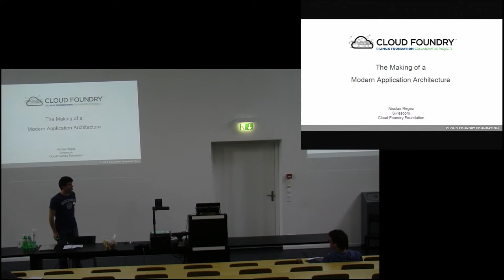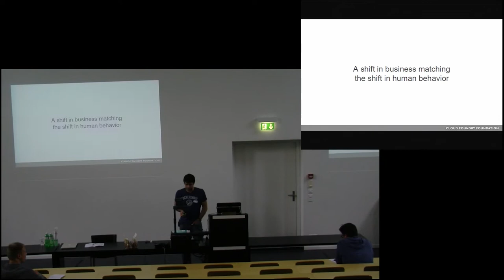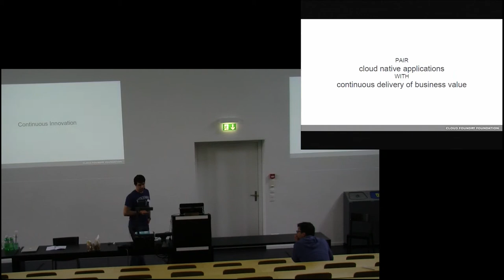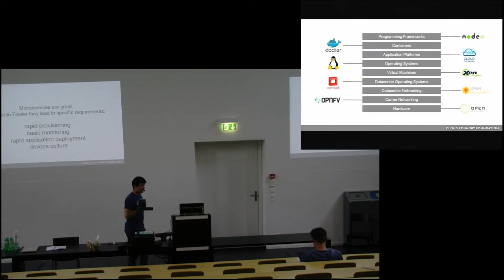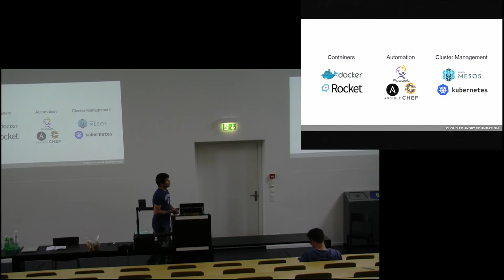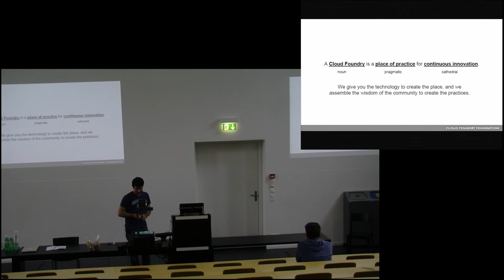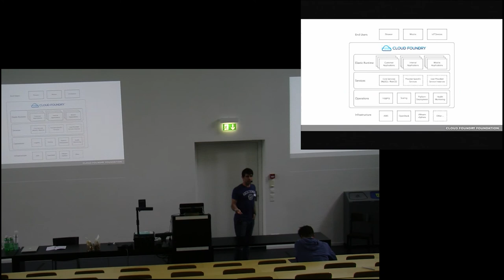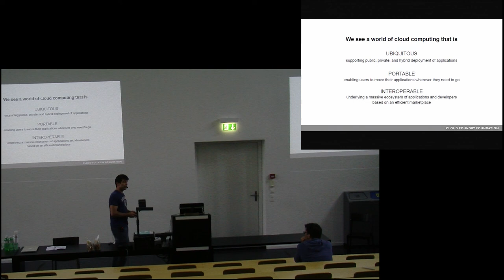Talk 13 - Nicolas Regez